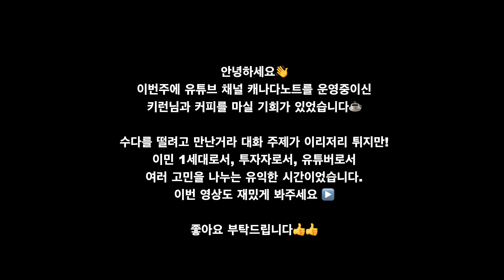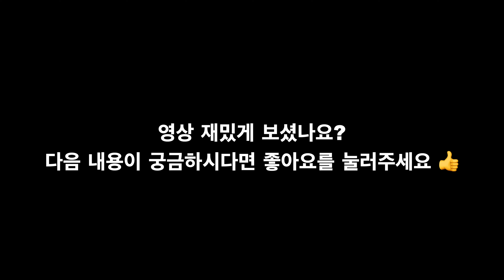이민 1세대의 주식 투자 은퇴 준비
안녕하세요👋

이번 주에  @canadanote  와 함께 이런저런 이야기를 나누는 시간을 가졌습니다☕️

같은 이민 1세대로서, 유튜버로서, 투자자로서 다양한 주제에 대해 이야기를 나누며 유익한 시간을 보냈습니다(생각나는대로 수다 열심히 떨다옴🫨)

음악이 크게 나오는 카페가 소리가 좋지 못한 점 양해 바랍니다 🙏